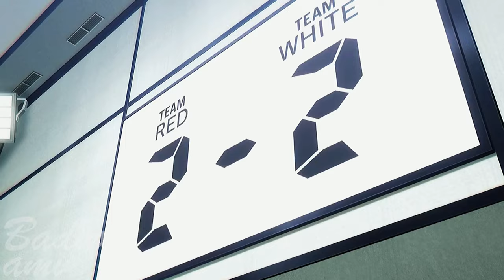Blue lock「AMV」- Finish Line ᴴᴰ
ㅤ
➤ This awesome AMV from Blue Lock will keep you on the edge of your seat as three talented players compete in a thrilling game of soccer. The perfect sound of the "Finish Line" music and the epic action scenes on the field create an unforgettable visual and listening experience. This video will not only entertain you but also give you an appreciation for the art of soccer and sports competition at its finest. Adding value to your viewing experience, this AMV highlights the skill and dedication of players to achieve their goals and achieve victory. Don't miss out on this exciting sports adventure and enjoy this Blue Lock AMV that will keep you on the edge of your seat!

➤ Information

★★★★★ ALTERNATE TITLE ★★★★★

★★★★★ ANIME INFORMATION ★★★★★

★★★★★ MUSIC INFORMATION ★★★★★

➤ Artist Link:

★★★★★ IMPORTANT INFORMATION ★★★★★

► 0:00 - ブルーロック
► 3:26 - END

Música
CANCIÓN: Finish Line
ARTISTA: Skillet
ÁLBUM: Finish Line
LICENCIAS: WMG (en representación de Atlantic Records); ARESA, Polaris Hub AB, SOLAR Music Rights Management, LatinAutorPerf, LatinAutor - SonyATV, Sony Music Publishing, LatinAutor, Capitol CMG Publishing, MINT_BMG, CMRRA, BMG Rights Management (US), LLC, UNIAO BRASILEIRA DE EDITORAS DE MUSICA - UBEM y 11 sociedades de derechos musicales